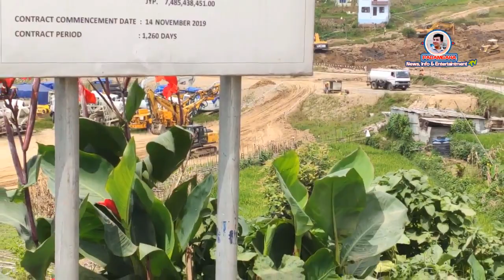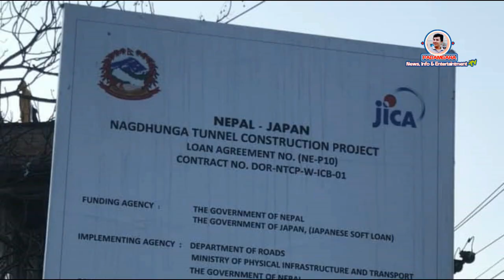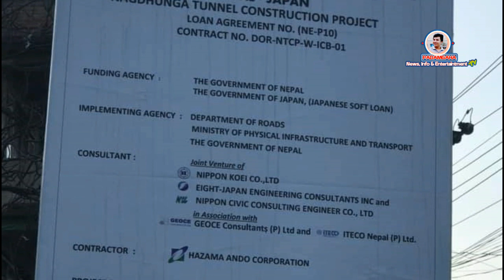Nagdhunga Naubise Tunnel Project २४ सै घण्टा काम १ बर्षमा वारपार हुने , अहिले सम्म ४ प्रतिशत काम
प्रधानमन्त्री केपी शर्मा ओलीले २०७६ कात्तिक २४ गते शिलान्यास गरि निर्माण को काम शुरु भएको नागढुंगा सिस्नेखोला सुरुङ्ग मार्गको काम अघि बढेको छ पटक पटक को विभिन्न अबरोधको बिच  शिलान्यास भएको झन्डै एक वर्षपछि राजधानी भित्रिने मुख्य नाकामा सुरङमार्ग निर्माण सुरु भएको हो ।
हाम्रो सामग्री तपाइहरुलाइ कस्तो लाग्छ ? सुझाब, सल्लाह ,प्रतिक्रिया,गुनाषाहरु छन् भने हामीलाई दिन नभुल्नुहोला
साथै तपाइहरुलै हाम्रो च्यानलबाट कस्तो सामग्री हेनचाहनु हुन्छ ? सुझाबको आशा राख्दछु ।